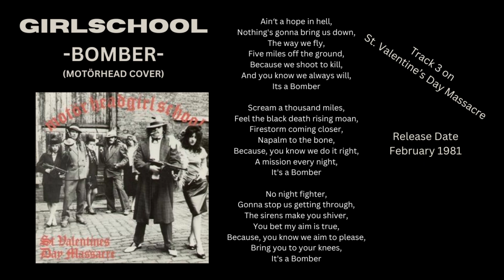Girlschool BOMBER Motörhead Cover 1981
Album: Motörhead & Girlschool -  St. Valentine’s Day Massacre
EP, Track No. 3
Release 1981

Lyrics:
Ain′t a hope in hell,
Nothing's gonna bring us down,
The way we fly,
Five miles off the ground,
Because we shoot to kill,
And you know we always will,
Its a Bomber

Scream a thousand miles,
Feel the black death rising moan,
Firestorm coming closer,
Napalm to the bone,
Because, you know we do it right,
A mission every night,
It's a Bomber

No night fighter,
Gonna stop us getting through,
The sirens make you shiver,
You bet my aim is true,
Because, you know we aim to please,
Bring you to your knees,
It's a Bomber